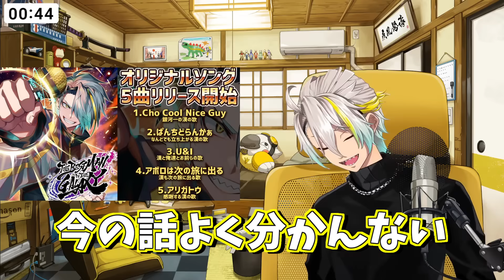改めてプロデューサーと自分の関係を説明するも何も理解してもらえない歌衣メイカ【歌衣メイカ】【雑談切り抜き】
◆ライブBlu-rayのクラファン開始！ストレッチゴール達成を目指してるので応援してくれると嬉しい！！！

次回→おいおい
前回→

◆サムネ作成者様
なみあら 様

◆チャプター
00:00 見所シーン集
00:42 対話したい理由
01:29 理想のコメ欄について
02:21 ジェネレーションギャップ
05:50 プロデューサーの話
09:33 メイカちゃん呼びについて